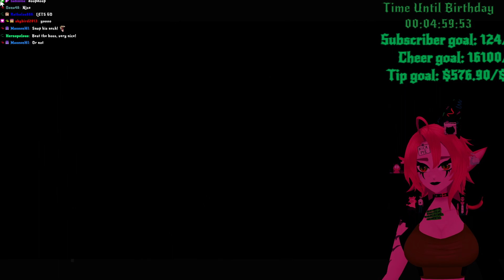Hnetu Plays Remnant From The Ashes 6 FINALE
Yes, I mention the boat thing.